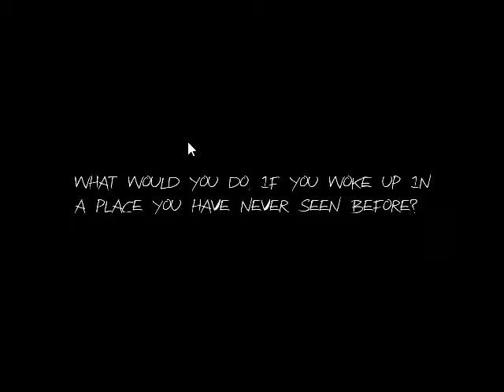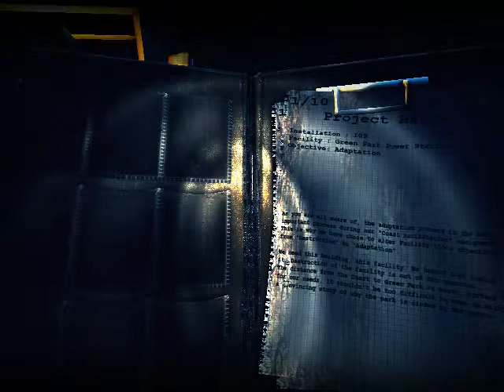Jamie plays Haunt v1.1 (Death Camp exploration!)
Hello everyone, I'm back with another Haunt playthrough. This time around I actually went to find the Death Camp piece that was added to the map. I also find out I'm being stalked by barrels...I see why pewdiepie hates them.